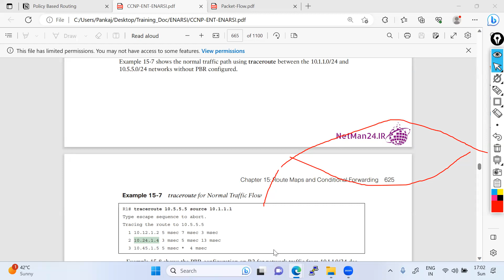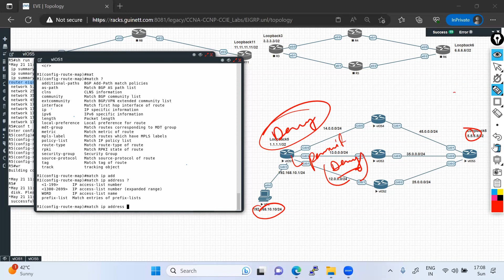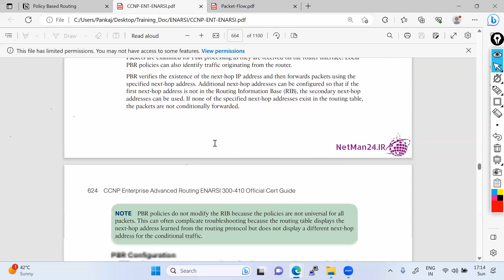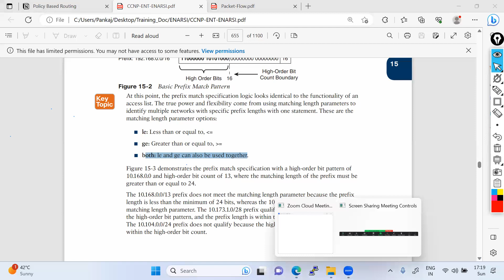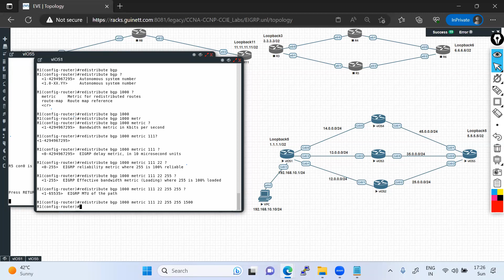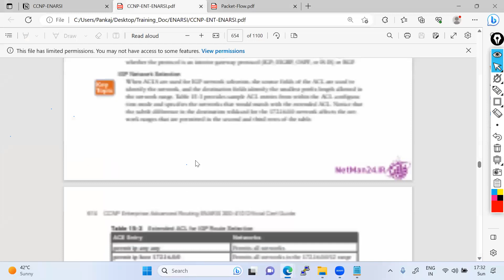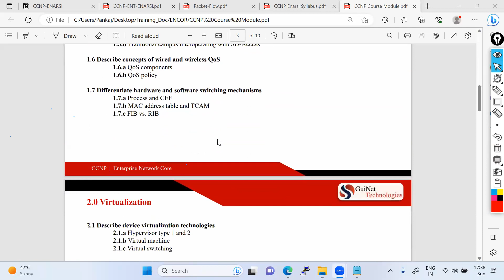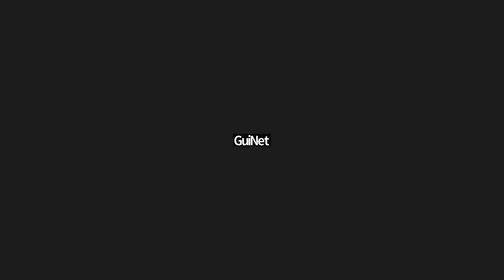CCNP ENARSI-- Route map, ACL, Prefix list, Redistribution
Cisco Courses:
◆ CCNA 200-301
◆ CCNP Enterprise-ENCOR
◆ CCNP ENARSI
◆ CCIE IE

Firewall & Loadbalance Courses:
◆ FortiGate Firewall
◆ Cisco ASA Firewall
◆ Shopos Firewall

Cloud Courses:
◆ Azure
◆ AWS
◆ GCP